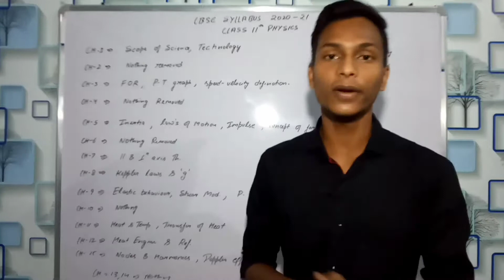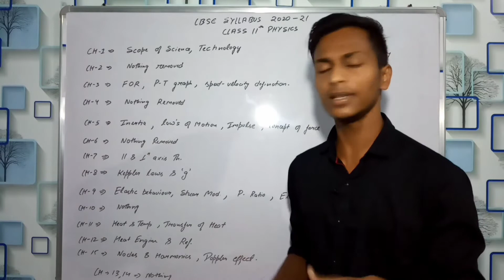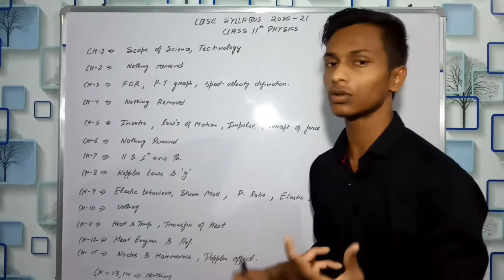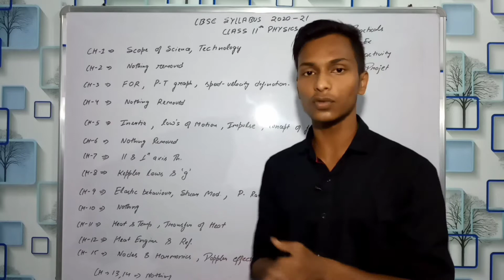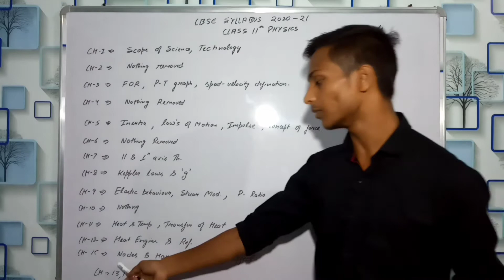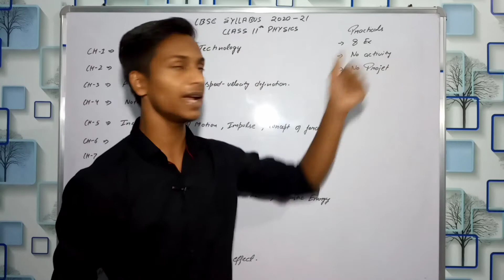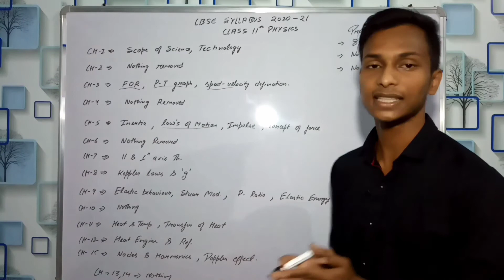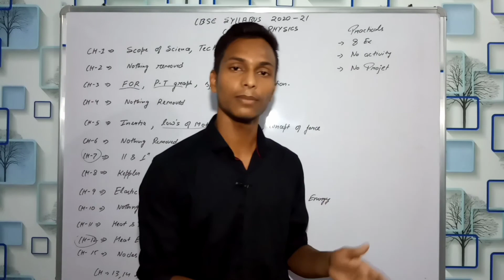CBSE class 11 physics new syllabus | blue sky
pdf file of deleted syllabus

Blue sky

Keep learning

Keep improving